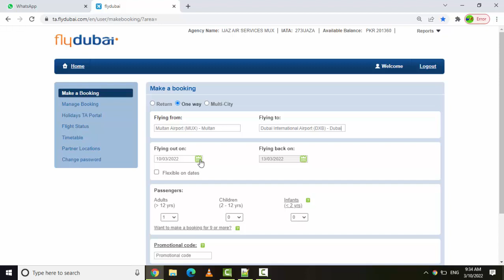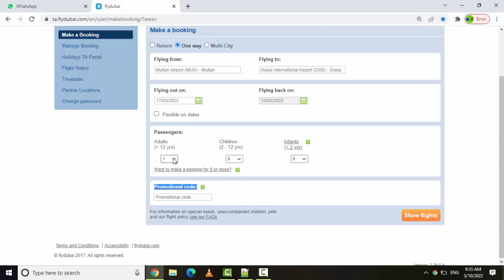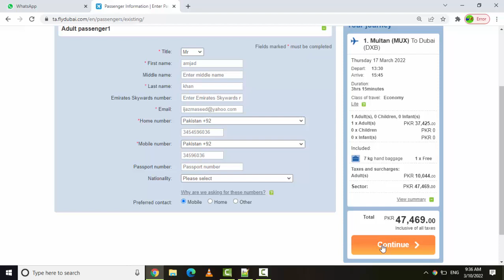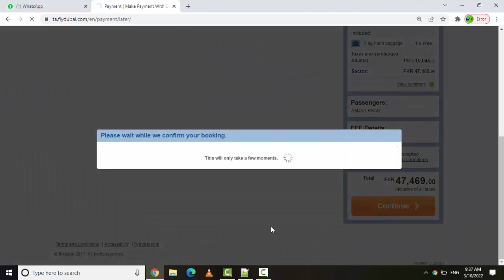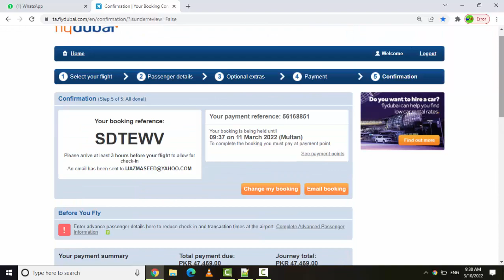How to Book Flydubai ticket - Flydubai Main Booking krna Urdu Hindi - Ticket Booking in Flydubai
FLYDUBAI Helpline
Flydubai (airline)
islamabad to DUBAI flight FLYDUBAI
Flydubai flight schedule
flydubai islamabad airport dubai to islamabad
today FLYDUBAI multan to Dubai flight time
today airline islamabad to Dubai flydubai airline
FLYDUBAI Flights Special Dubai To Pakistan
How To Book Cheapest Air Ticket Online For Umrah in Flydubai
Flydubai airlines first class
How To Book Online FLYDUBAI Ticket
Flydubai airlines economy class
Flydubai airlines air hostess
Flydubai airlines inside view
Flydubai airlines business class
Flydubai airlines crashes
Flydubai airlines 2023
Flydubai news today
Flydubai news update today
Flydubai latest news 2023
Flydubai news latest breaking
Flydubai airline latest news
Flydubai news in urdu
Flydubai news 2023
Flydubai airline news today
Flydubai airline ticket price
Flydubai airline flight schedule
Flydubai flight check in online
Flydubai flight schedule
Flydubai reservation fare and tickets rates
Flydubai online check in